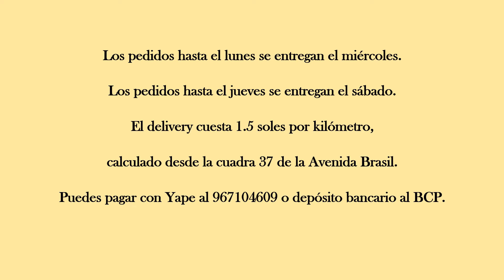La Cocina de Carlos y Vivi Lista de Productos Oct 2020 Epoca Dorada MP4